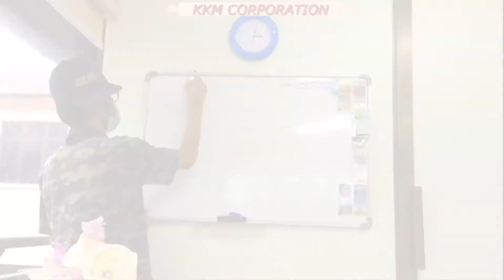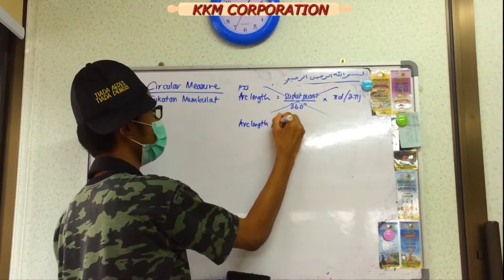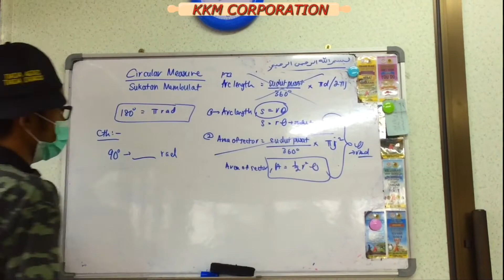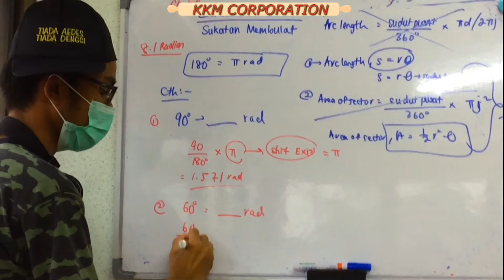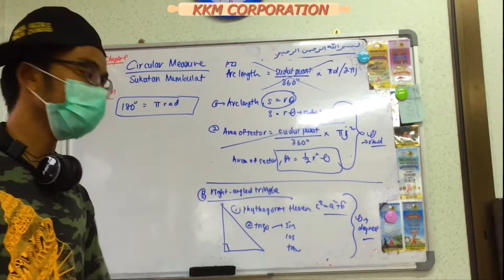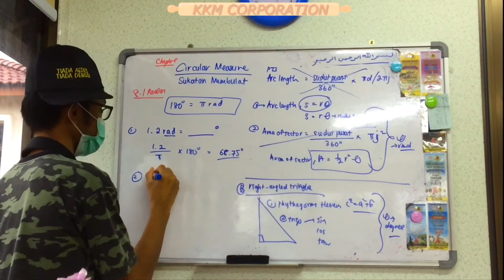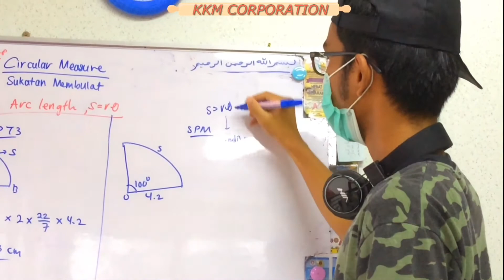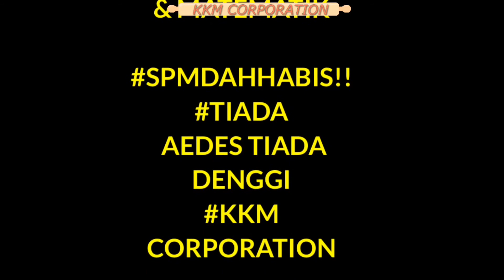Circular Measure ( Add Math Form 2 & Form 4 ) -Part 1 | EPS 12 | KKM CORPORATION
🔥INTRO🔥

•Edit oleh Fitri dengan menggunakan Aplikasi KineMaster yang boleh didapati secara PERCUMA di Apple App Store dan Google Play Store !!📱👍🏻

•Video diedit menggunakan aplikasi KineMaster dan IMovie 📱👌🏻

—❗️JADUAL KKM CORPORATION❗️—

•Video gaming setiap hari KHAMIS pukul 9 MALAM !!👍🏻🔥😁

AKAN DATANG

🔥KKM ARMY🔥
( team )
1. Fitri Hilmi
2. Danial Adzfarrizam
3. Rayyan
4. Firdaus
5. Imeilda

-TERUSKAN MENYOKONG CHANNEL INI-❗️❗️❗️❗️❗️❗️❗️❗️❗️❗️❗️❗️❗️